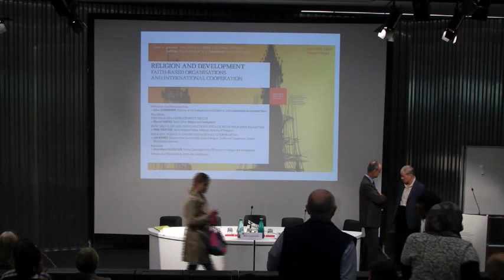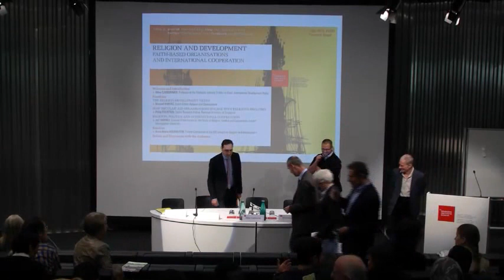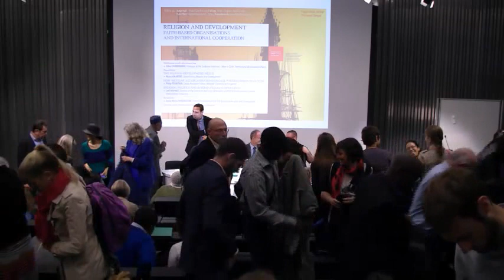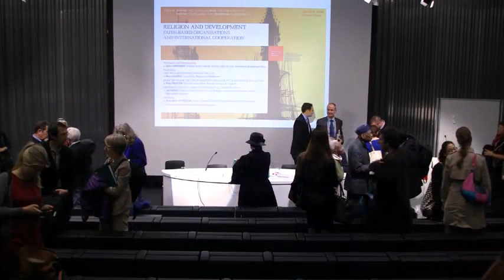Religion and Development: Faith-Based Organisations and International Cooperation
This conference, organized by the e-journal International Development Policy, presents and builds upon the journal’s special issue entitled ‘Religion and Development’ Scholars discuss the religion-development nexus with policymakers and practitioners, examining the tensions and synergies between secular and faith-based organisations.

Speakers:
• Moncef Kartas, Guest-Editor, Religion and Development
• Philip Fountain, Senior Research Fellow, National University of Singapore
• Jeff Haynes, Director of the Centre for the Study of Religion, Conflict and Cooperation, London Metropolitan University
• Anne-Marie Holenstein, Former Coordinator of the SDC project on Religion and Development

Moderator:
• Gilles Carbonnier, Professor at the Graduate Institute, Geneva; Editor-in-Chief, International Development Policy